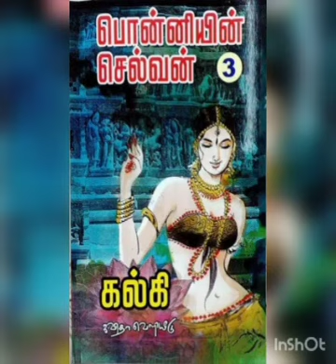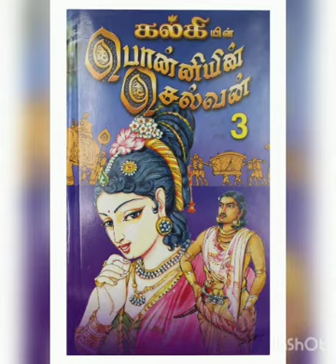Ponniyin Selvan | Part 3 | Chapter #17 | Thirunaraiyoor Nambi